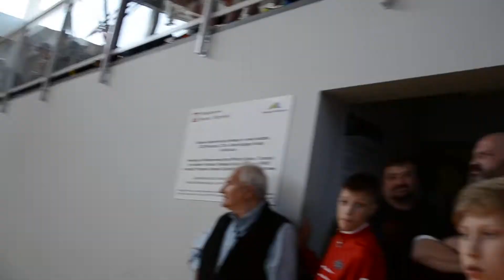II Puchar Solny Wieliczka 2015 Foto Zibi 013